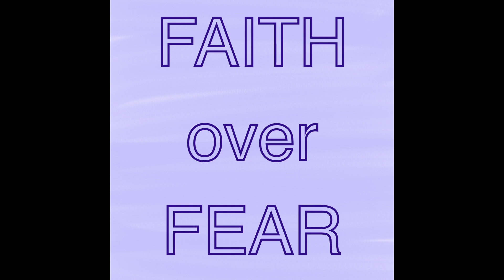STAY IN THE PSYCH WARD WITH ME: 76 | GOING HOME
🫶🏻thank you all so much for coming on this journey with me, it really kept me going.
Thank you for all the kind words of encouragement too. It’s all meant so much to me🫶🏻

Products i use (not spons/promo):

Hairbrush: Hair Brush,Detangle Hair Brush,...

Face wipes: Simple Kind to Skin Exfoliating...

Toothbrushes: Curaprox CS 5460 Manual...

Body wipes: Luxury Shower Wipes for Adults...

All Earplugs - Loop Noise Reduction & Cancelling Ear Plugs – Loop Earplugs

Vapes (not spons/promo):
Vape UK | Our online vape shop sells vaping kits, vape juice & e-cigs